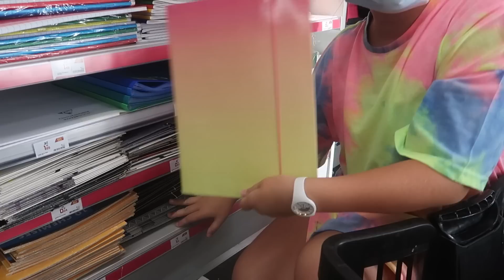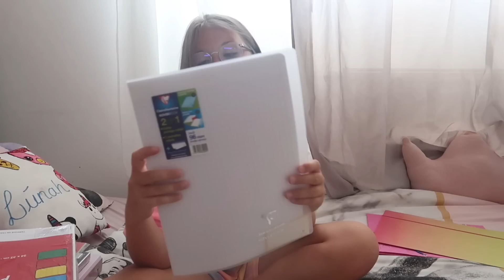CHASSE AUX FOURNITURES SCOLAIRES POUR VOUS | BACK TO SCHOOL || Lunah Lucornah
𝗕𝗶𝗲𝗻𝘃𝗲𝗻𝘂𝗲 𝘀𝘂𝗿 𝗹𝗮 𝗰𝗵𝗮𝗶̂𝗻𝗲 𝗟𝘂𝗻𝗮𝗵 𝗟𝘂𝗰𝗼𝗿𝗻𝗮𝗵

Merci d’avoir visionné ma vidéo !
Si tu là 𝗔𝗗𝗢𝗥𝗘𝗥 alors je t'invite à mettre un 𝗚𝗥𝗢𝗦 𝗣𝗢𝗨𝗖𝗘 𝗕𝗟𝗘𝗨 et de 𝗣𝗔𝗥𝗧𝗔𝗚𝗘𝗥 la vidéo à 𝗧𝗘𝗦 𝗔𝗠𝗜𝗦 !
 ↓↓ 𝗗𝗘́𝗥𝗢𝗨𝗟𝗘 𝗣𝗢𝗨𝗥 𝗣𝗟𝗨𝗦 𝗗'𝗜𝗡𝗙𝗢 ↓↓

𝗖𝗢𝗟𝗟𝗔𝗕𝗢𝗥𝗔𝗧𝗜𝗢𝗡𝗦 :
𝗡𝗢𝗨𝗦 𝗘𝗖𝗥𝗜𝗥𝗘
(En cours)
𝗦𝗨𝗜𝗩𝗘𝗭-𝗡𝗢𝗨𝗦 𝗔𝗨𝗦𝗦𝗜 𝗜𝗖𝗜 ：
ᒪᑌᑎᗩᕼ
ᗰᗩᗰᗩᑎ ᕮᗰY
𝐌𝐄𝐒 𝐂𝐎𝐃𝐄𝐒 𝐏𝐑𝐎𝐌𝐎𝐒 𝐏𝐎𝐔𝐑 𝐕𝐎𝐔𝐒
⇢ 𝐁𝐄𝐆𝐔𝐌𝐌𝐘 -20 % avec le CODE : LUNAHGUM
𝐌𝐀𝐓𝐄́𝐑𝐈𝐄𝐋 𝐐𝐔'𝐎𝐍 𝐔𝐓𝐈𝐋𝐈𝐒𝐄 ：
➻ Caméra principal : CANON G7X
➻ Caméra 4K : Iphone XS
➻ Appareil Photo : Reflex Canon 1300D
➻ Montage Vidéo : WONDERSHARE FILMORA
➻ PC Gamer : Lenovo Legion Y520
➻ Miniature : ADOBE PHOTOSHOP
♫♫ 𝙻𝚎𝚜 𝚖𝚞𝚜𝚒𝚚𝚞𝚎𝚜 𝚜𝚘𝚗𝚝 𝚕𝚒𝚋𝚛𝚎𝚜 𝚍𝚎 𝚍𝚛𝚘𝚒𝚝 𝚜𝚞𝚛 𝚈𝚘𝚞𝚃𝚞𝚋𝚎 ♫♫